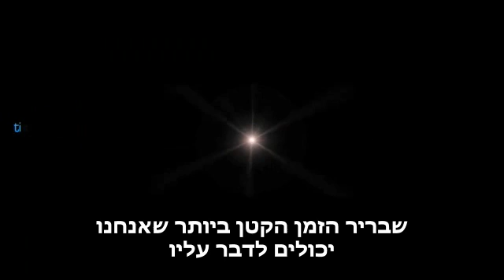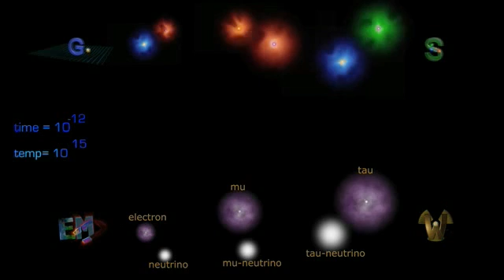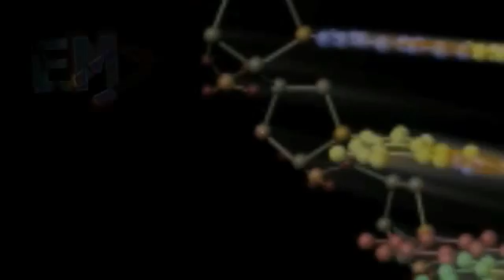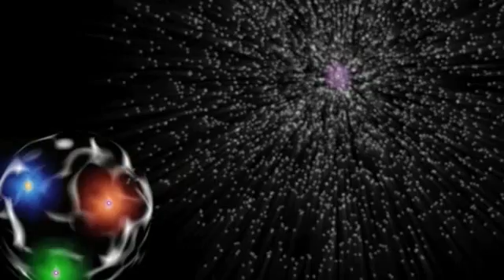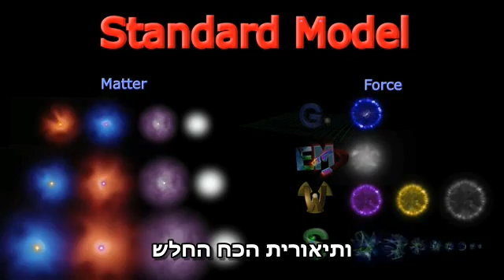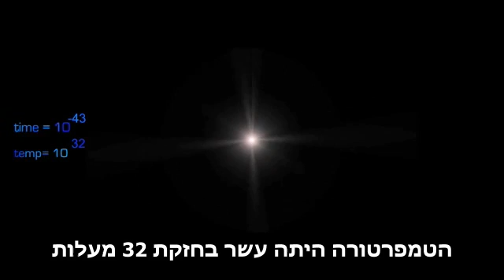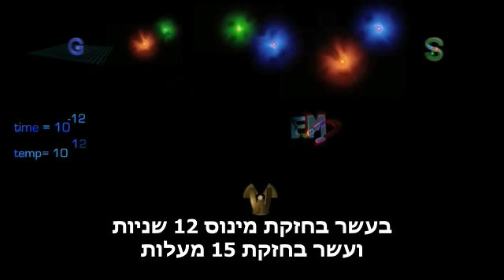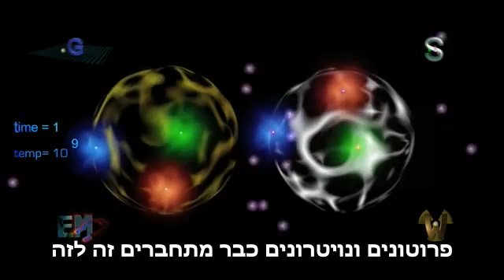The Standard Model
Let's go back to the birth of the universe - the temperature is very hot, time moves very fast and the density is indescribable. In that split second there was only one universal force and only one type of particle but it didn't last...